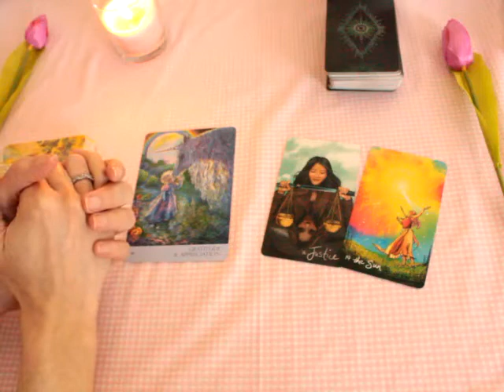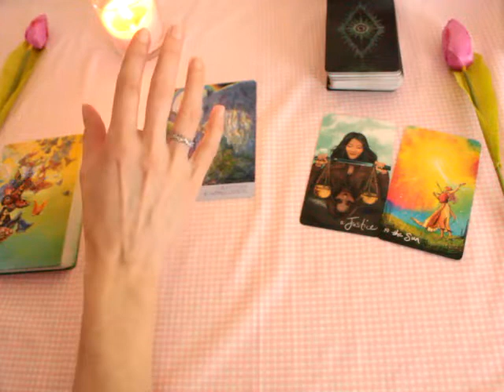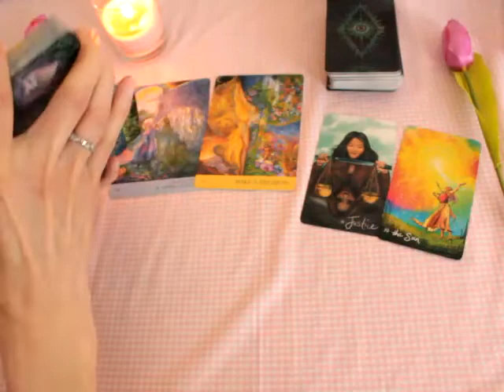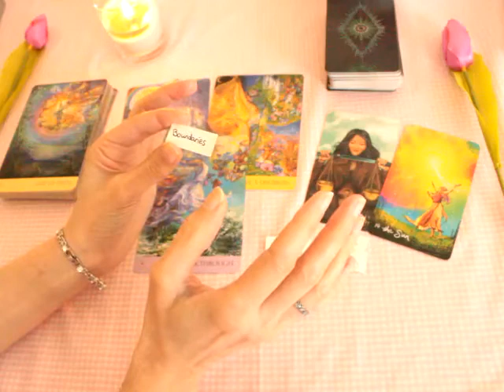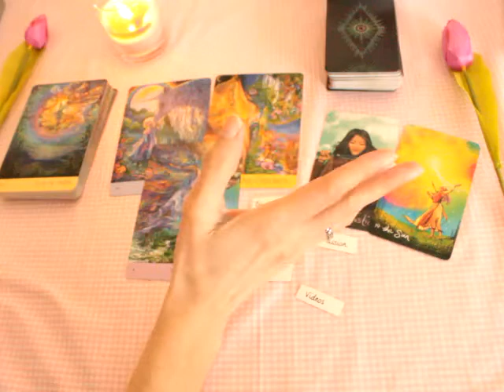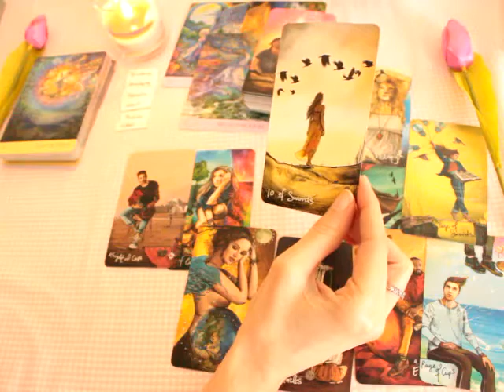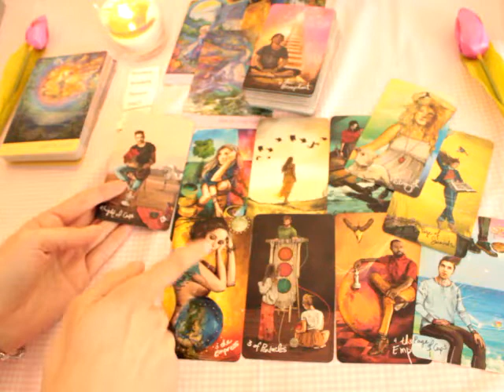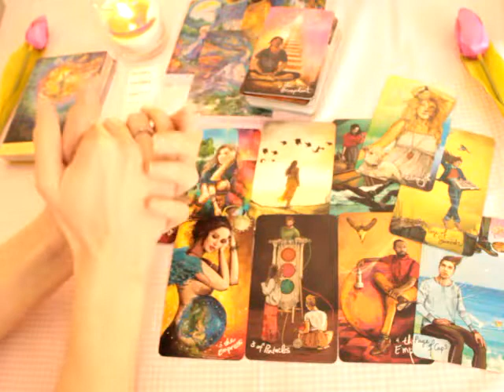Channeling Madeleine McCann - Psychic reading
On 3 May 2007 Madeleine McCann went missing whilst on holiday in Praia Da Luz, Portugal. The case is known internationally with lots of speculation but no conclusion to this story yet. In this video I channel Madeleine McCann and give her the voice I believe she deserves. I also connect with my guides and look into the case. The day I'm posting this video is Maddie's 19th birthday (12 May). Happy birthday Maddie!

Beth  💜